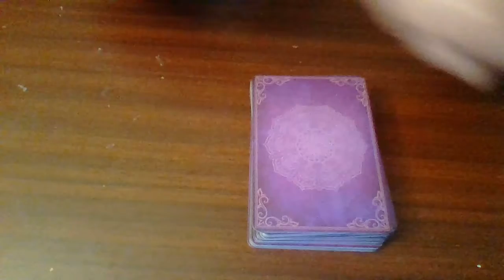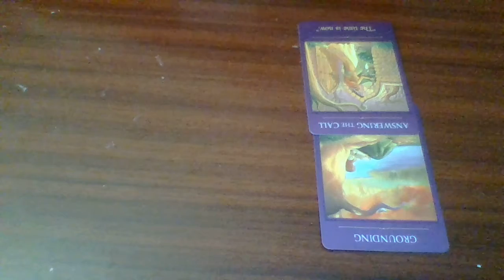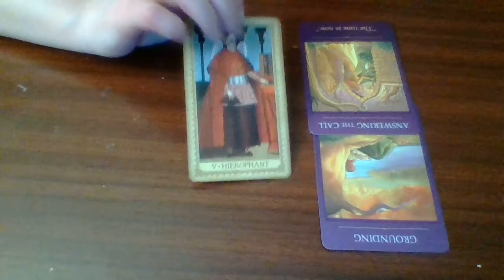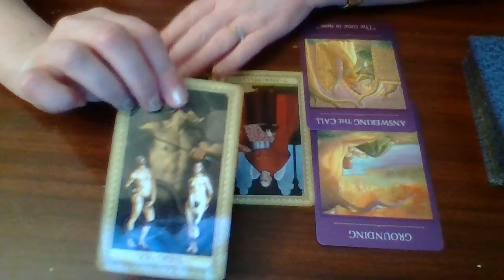SAGITTARIUS Tarot Reading, "DON'T LET THEIR NEGATIVITY GET YOU DOWN!" October 10- 18, 2020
General energy reading for Sagittarius (sun, moon and rising).